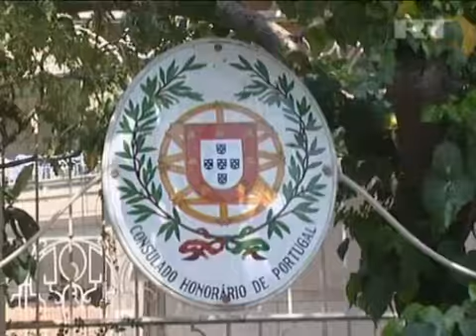April 4, 2012 Syria_Red Cross chief visits Syria to push for aid supplies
Jakob Kellenberger, head of the International Committee of the Red Cross, is leading a delegation to Syria to discuss humanitarian aid efforts.

"At the heart of my visit are discussions with the minister of foreign affairs, the minister of the interior and the minister of health and I just had a very long meeting with the minister of the foreign affairs", Kellenberger told reporters in Damascus on Tuesday.

Red Cross spokesman Saleh Dabbakeh said the delegation will later be visiting areas of the country worst affected by the conflict, starting with the town of Deraa.

"The International Committee of the Red Cross has arrived in Syria for several reasons: to hold talks on a ceasefire which was at least initially agreed by all Syrian parties, to expand the Red Cross presence in the region in order to provide those in need with aid, and to discuss the issue of prisoners in Syrian jails", he said.

Dabbakeh stressed that the Red Cross's work is non-political.